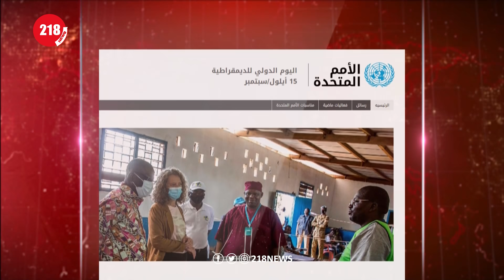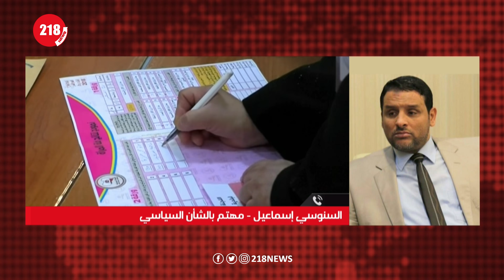100 يوم متبقية على الانتخابات.. فمن هو رئيس ليبيا القادم؟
يناقش البلاد في هذه الحلقة مستقبل انتخابات 24 ديسمبر 2021 تزامنا مع الـ 100 يوم المتبقية لموعد إجراء الانتخابات.

ويناقش البلاد قانون انتخاب الرئيس بين المعارضين والمؤيدين للقانون.
ويستضيف في هذه الحلقة الناشط السياسي المهدي عبدالعاطي، والمهتم بالشأن السياسي إسماعيل أبورويحة.